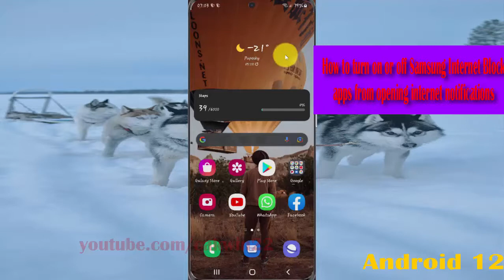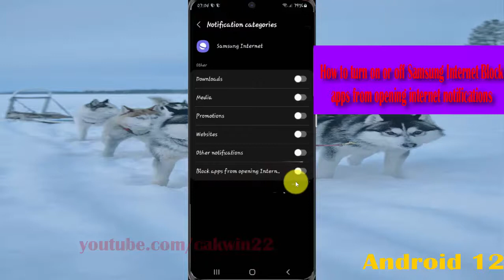How to turn on or off Samsung Internet Block apps from opening internet notifications in Samsung S21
In this video, you will find the steps on How to turn on or off Samsung Internet Block apps from opening internet notifications in Samsung Galaxy S21/S21+/S21 Ultra.  This video uses Samsung Galaxy S21+ SM-G996B/DS International version runs with Android 12